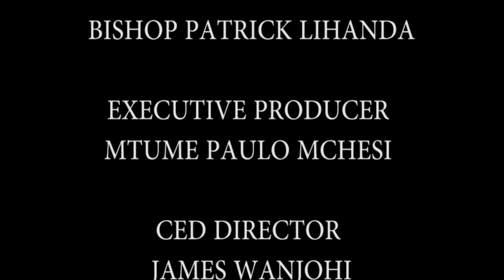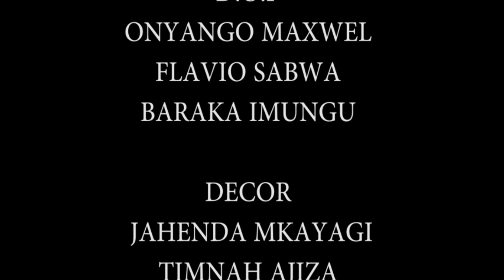PAG-K National Youth Camp 2022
PAG-K  National Youth Camp 2022 held at PAG-K Headquarters Nyang'ori Mission Station